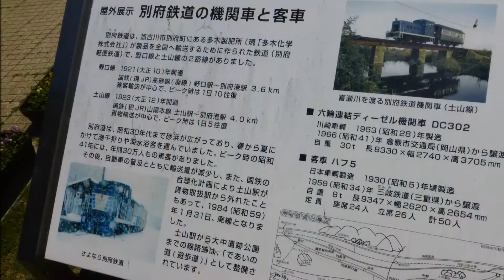別府（べふ）鉄道の「DC302」と「ハフ5」／播磨町郷土資料館（2017/05/19）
廃線になった別府鉄道で走っていた機関車「DC302」と客車「ハフ5」の静態保存。
「播磨町郷土資料館」横に展示されてます。
■六輪連結ディーゼル機関車　DC302
川崎車両　1953（S28）年製造
1966（S41）年　倉敷市交通局から譲渡
自重　30t　長8330×幅2740×高3705ｍｍ
■客車　ハフ5
日本車両製造　1930（S5）年頃製造
1959（S34）年　三岐鉄道から譲渡
自重　8t　長9347×幅2620×高2654ｍｍ
定員　座席24人　立席26人　計50人